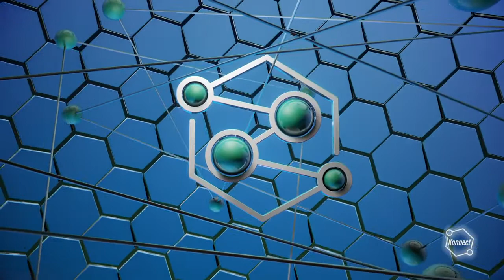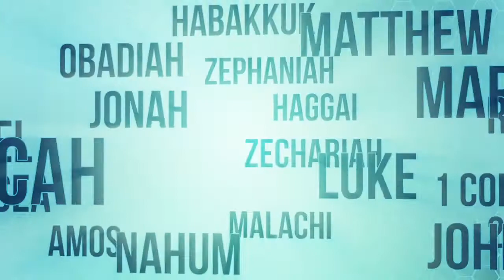CoastKids Online: Stingrays & Hammerheads- 21st November